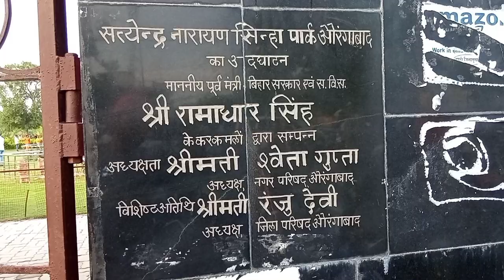Satyendra Narayan Park Dani Bigha | Aurangabad Bihar Park